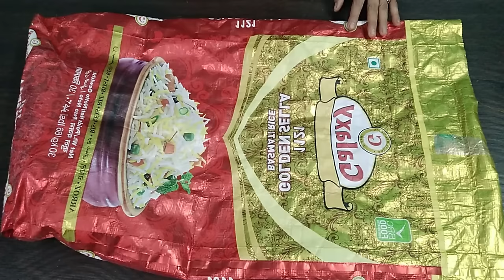गेहूं चावल की खाली बोरी/कट्टो का बेस्ट इस्तेमाल/Plastic Bag Reuse Idea l Shopping bag/grocery bag l